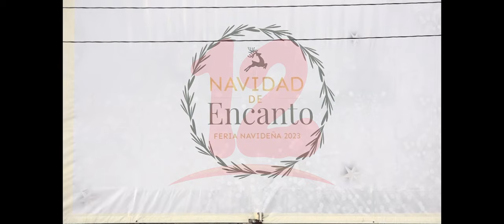Noticias12Nicaragua Navidad de Encanto con la Feria Navideña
Navidad de Encanto con la Feria Navideña